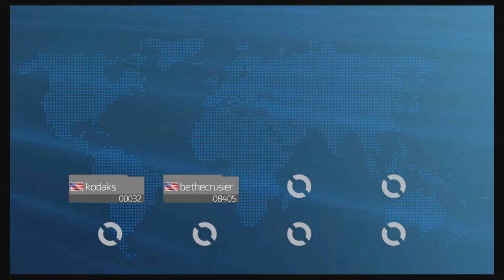Fast Racing NEO is not dead!